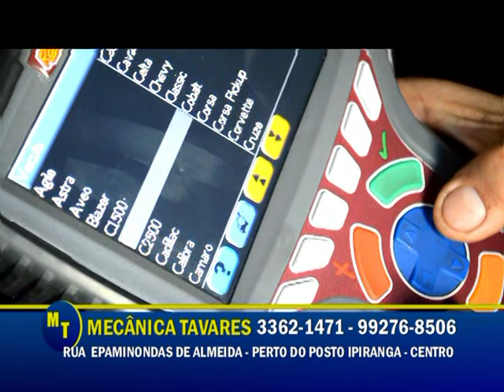SUDESTE ESPORTIVO JONATAS DANTAS l parte 8